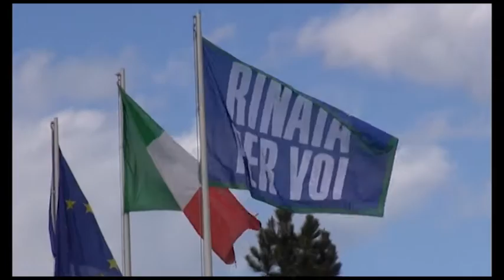Vendita Good Bank, Fabi: "è il momento di capire quale sarà il nostro futuro"